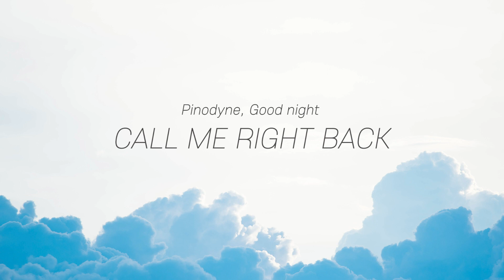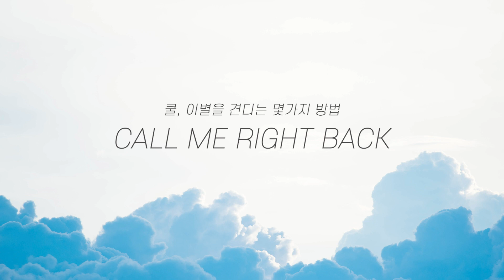[𝒑𝒍𝒂𝒚𝒍𝒊𝒔𝒕] 오랜만에 온 금요일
가진게 없어도 더 주고싶은 사랑에는 다양한 양상이 있어